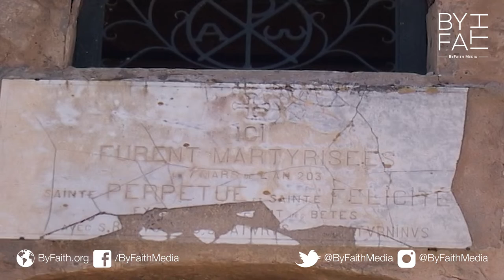St Perpetua & Saint Felicitas' Martyrdom, North Africa, Carthage, Tunisia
St Perpetua & Saint Felicitas were murdered for being Christians. Their deaths are believed to have been in 203AD, at the beginning of the 3rd century, during a time of crisis for Christians in the Roman Empire. A married noblewoman and a young mother, Vibia Perpetua and a slave Felicity were imprisoned and then killed at Carthage. Their murders were part of the celebrations for Emperor Septimius Severus's birthday. Brothers Paul and Mathew Backholer visited for ByFaith TV. ByFaith Media - Christian inspiration, encouragement & adventure.
ByFaith Media, Christian TV, Books, Documentaries & missions.
With brothers Paul Backholer & Mathew Backholer.